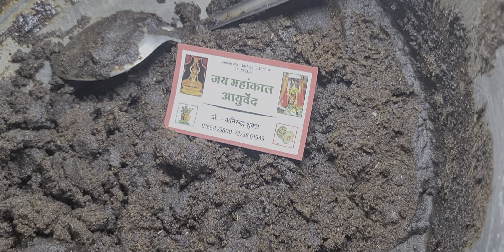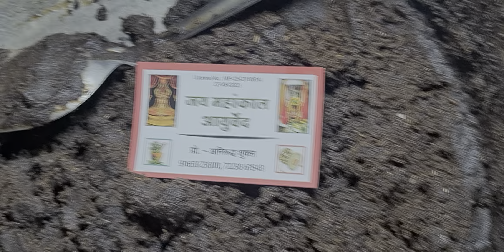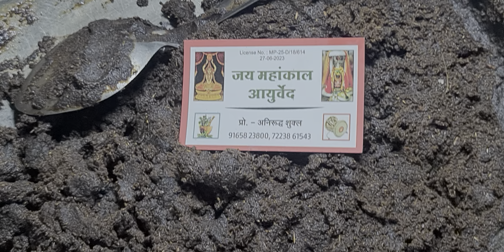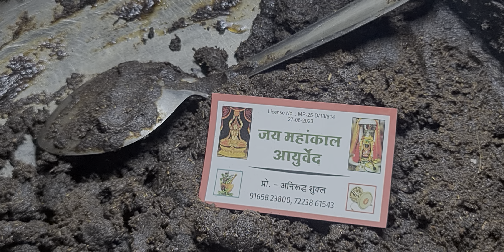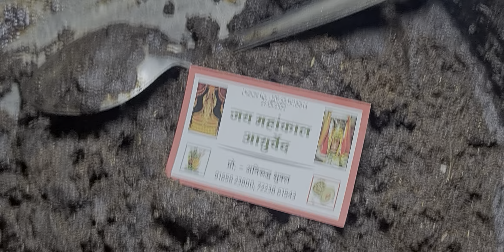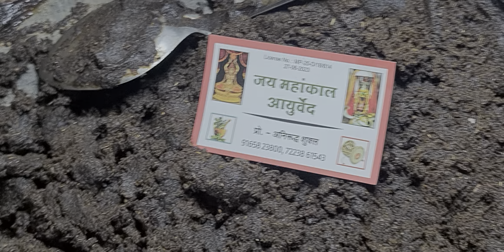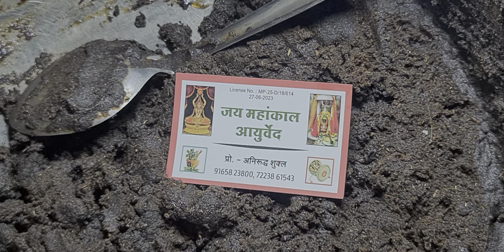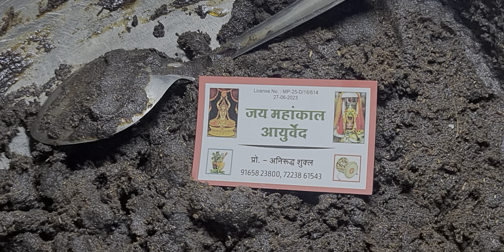धातु पोस्टीक राज रसायन का निर्माण 91658 23800 pt.akhilshukla